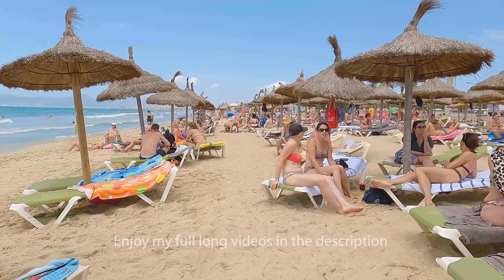Mallorca SPAIN Beach Walk Tour El Arenal 😜 😍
Mallorca, located in the Balearic Islands of Spain, is a picturesque Mediterranean jewel renowned for its diverse landscapes, pristine beaches, and charming villages. The island's capital, Palma, boasts a historic old town adorned with cobbled streets and the imposing Gothic cathedral, La Seu. Beyond the city, Mallorca offers a tapestry of experiences, from the rugged beauty of the Tramuntana mountain range to serene beaches and hidden coves. A haven for outdoor enthusiasts, Mallorca provides opportunities for hiking, cycling, and water sports. With its rich cultural heritage, vibrant nightlife, and delectable cuisine influenced by both Spanish and Mediterranean flavors, Mallorca stands as a sought-after destination, inviting visitors to indulge in a perfect blend of relaxation and adventure.